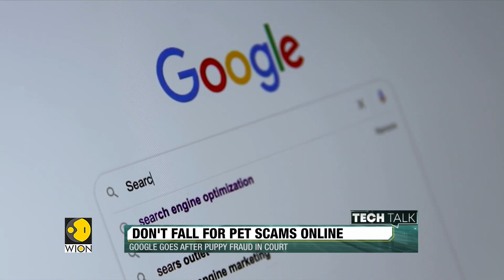Attention, puppy buyers! Don't fall for pet scams online | World Latest English News | WION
Cyber fraud is becoming increasingly common and some hackers are even exploiting people's desire to bring home a pet here are the details.